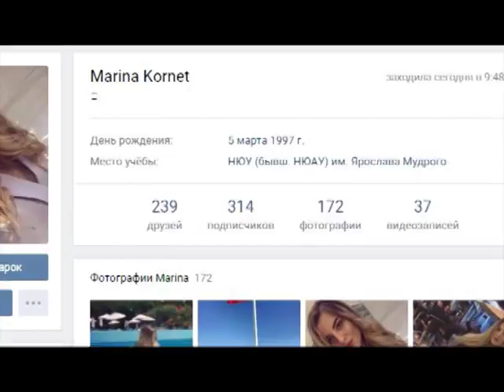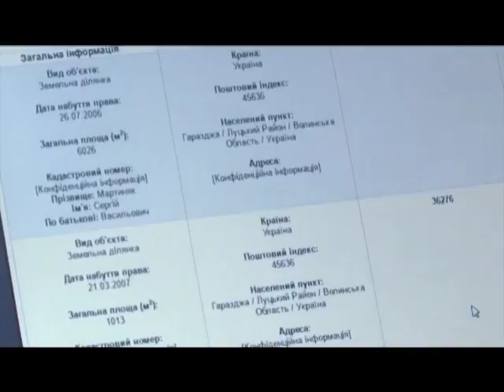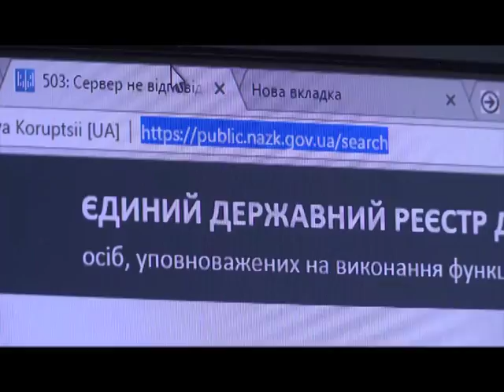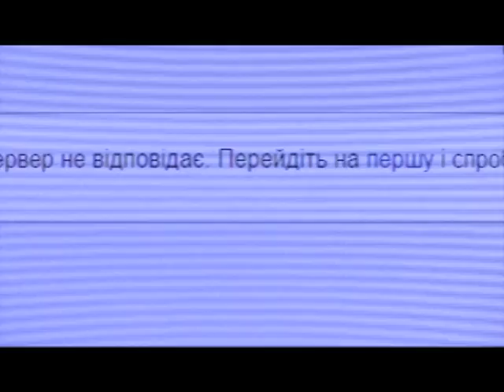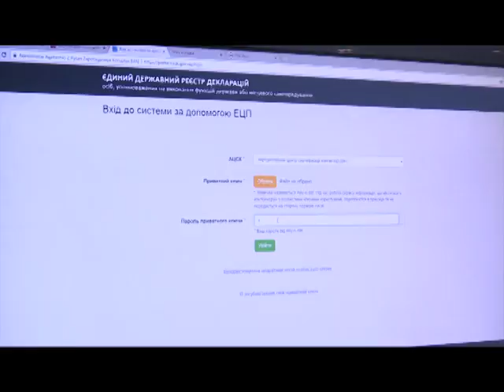News UA 171124